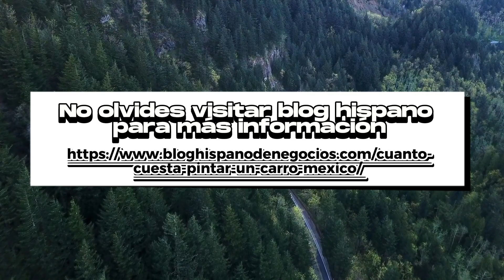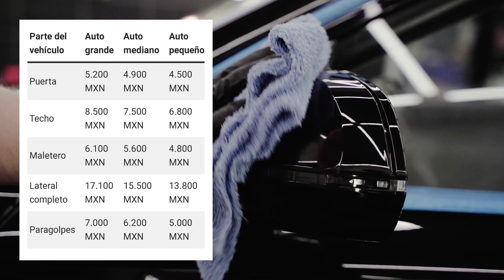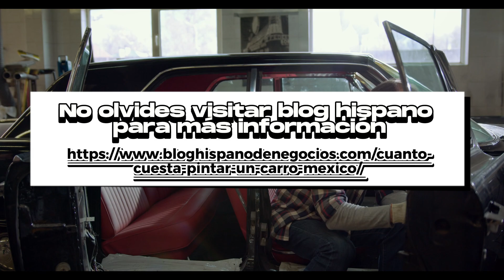Cuánto cuesta pintar un carro en México - ¡No Te lo Pierdas! 🚘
¡Bienvenido a nuestro canal! En este vídeo revelador, discutimos el tema candente de "Cuánto cuesta pintar un carro en México". Exploraremos los diferentes precios y opciones disponibles en el mercado mexicano para ayudarte a tomar decisiones informadas sobre el cuidado de tu automóvil.